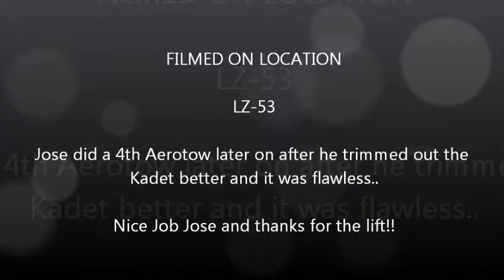Jose's first Aerotow